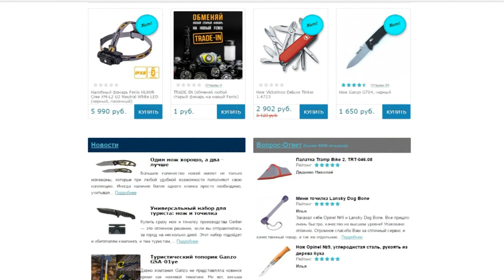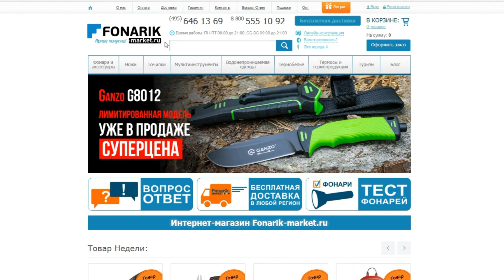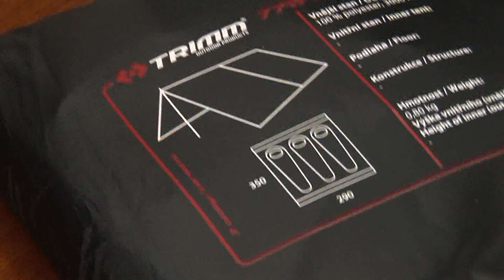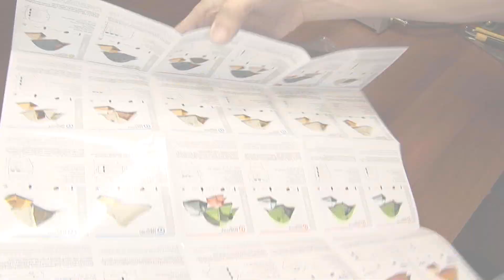Необходимые вещи для туриста. Тент + топор.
Обзор тента и компактного топорика с секретом, которые добавят комфорта в отдыхе на природе.